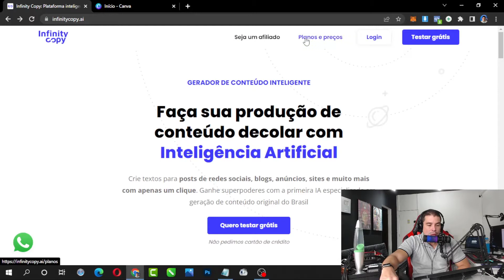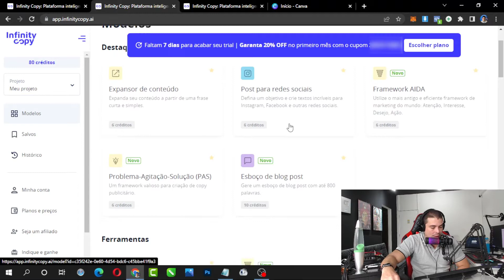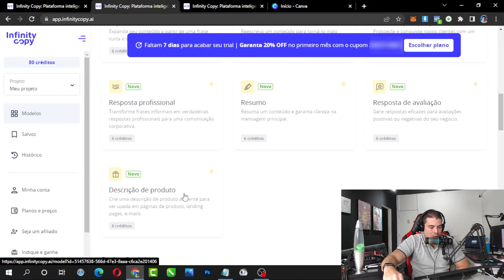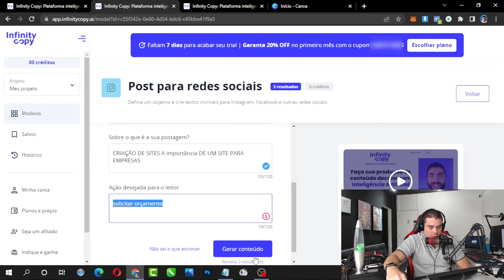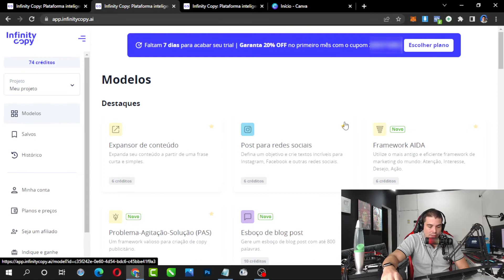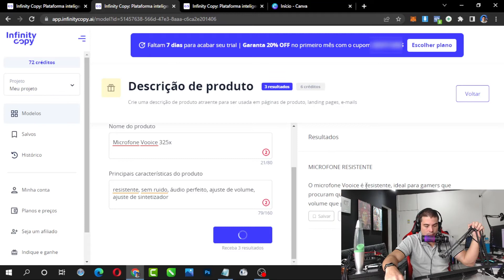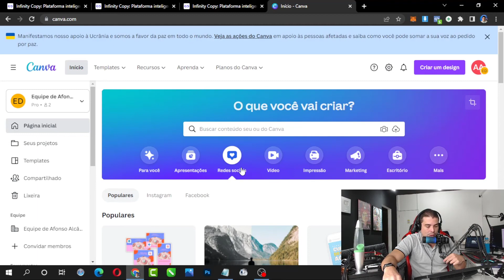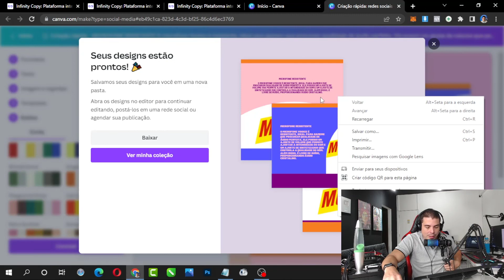Infinity Copy Crie Textos com Inteligência Artificial para Post Instagram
Faça sua produção de conteúdo decolar com Inteligência Artificial
Ganhe superpoderes com a primeira IA especializada em geração de conteúdo original do Brasil

Como a Infinity Copy funciona?
A gente sabe como é difícil ser criativo o tempo inteiro. E se tivesse um botão que facilitasse (e muito!) o seu trabalho? Veja como criar o copy perfeito em apenas 3 passos:

Escolha um modelo
Selecione a opção que mais combina com o tipo de copy que você quer escrever

astronaut
Descreva o contexto
Conte pra gente um pouco sobre o produto, marca ou assunto do seu conteúdo

moon
Gere conteúdo inteligente
Agora é só relaxar enquanto a nossa IA produz conteúdo de qualidade em segundos

O que você pode fazer com a Infinity Copy?
Nossa IA viajou pelos quatro cantos da galáxia para treinar com os melhores criadores de conteúdo. É como ter um super-redator disponível 24 horas por dia, 7 dias por semana!

Facebook Ads
Crie anúncios anos-luz à frente da concorrência e gere mais engajamento e conversões com apenas um clique

LinkedIn Ads
Crie anúncios que geram resultado em poucos minutos e alcance as estrelas do mundo corporativo

Expansor de conteúdo
Veja o interesse pelos seus produtos decolar como um foguete com as descrições criadas pela nossa IA

Blog Ideas
Diga adeus ao bloqueio criativo e embarque na nossa espaçonave rumo às primeiras posições das páginas de busca

Google Ads
Gere um universo de alternativas para seus anúncios e otimize suas campanhas com muito mais facilidade

Outras ferramentas
O futuro do conteúdo está aqui! Conte com a nossa IA para criar textos melhores e mais eficientes na metade do tempo

Quem pode utilizar a Infinity Copy?
Equipes de conteúdo
Concentre seus esforços na parte estratégica e veja a nossa IA acelerar a sua produção de conteúdo em pouco tempo

Agências de publicidade
Turbine o seu negócio e surpreenda seus clientes com textos incríveis entregues na velocidade da luz

Startups
Deixe a nossa IA fazer a maior parte do trabalho e foque sua energia no que realmente importa: escalar o seu negócio

Redatores publicitários
Síndrome do papel vazio? Nunca mais. Crie textos humanizados e de alta qualidade em muito menos tempo